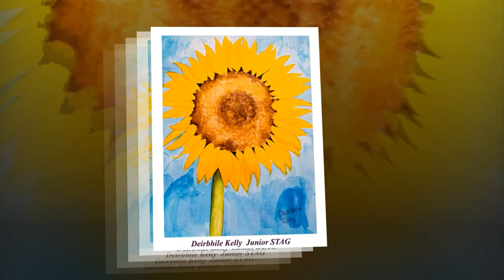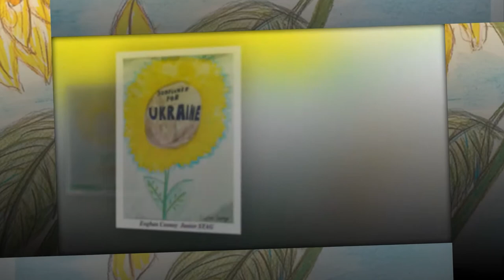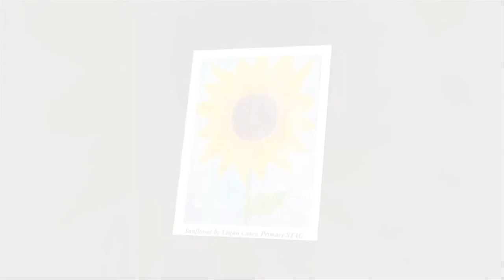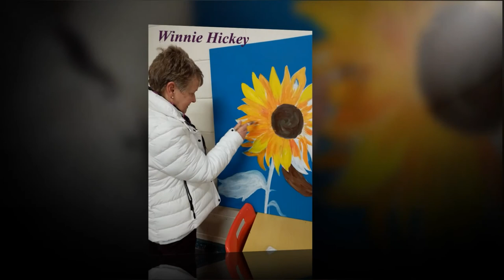STAG - Art for Ukraine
Slideshow of art work by members of South Tipperary Art Group supporting the Ukraine relief effort.